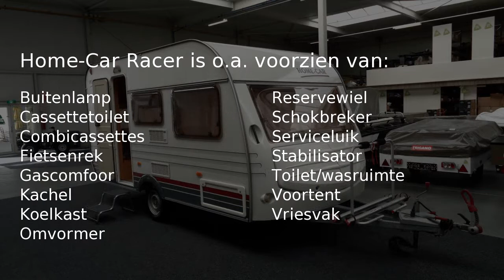Home-Car Racer 39